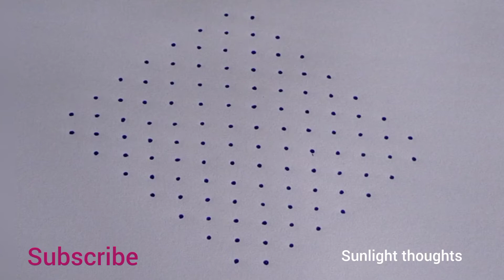How to make big rangoli design.14×2×2 dots kolam.Birds rangoli.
Birds rangoli
Simple muggulu
Easy kolams
Simple designs
Different rangolis